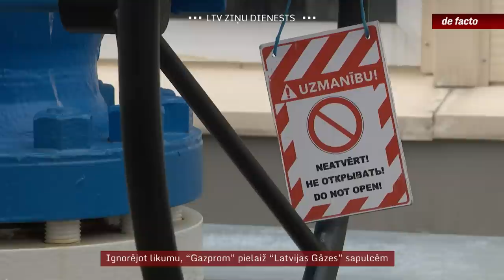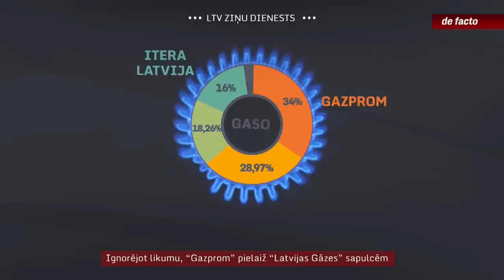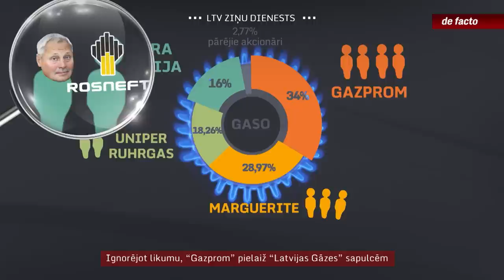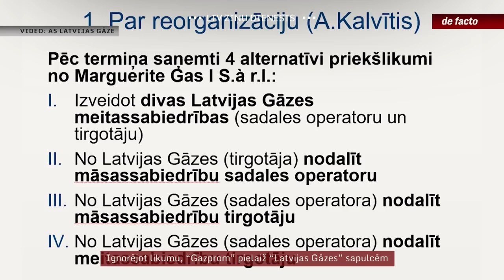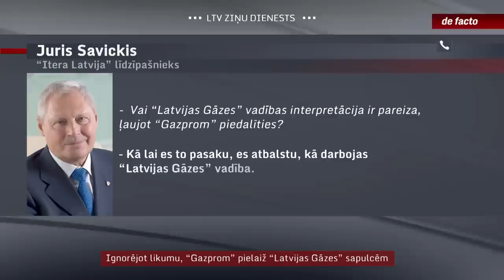Ignorējot likumu, “Gazprom” pielaiž “Latvijas Gāzes” sapulcēm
Šovasar stājās spēkā izmaiņas likumā, kas atņem Krievijas un Baltkrievijas uzņēmumiem balsstiesības Latvijas nacionālajai drošībai svarīgās kompānijās. Šis liegums attiecas arī uz “Latvijas Gāzi”, jo tās meitassabiedrība atbild par gāzes sadali Latvijā. Kā noskaidrojām, pretēji ierobežojumam, Krievijas kompānija “Gazprom” pēdējās “Latvijas gāzes” akcionāru sapulcēs tomēr ir piedalījusies. Un šāda rīcība liek minēt, vai “Gazprom” negrasās kavēt gāzes apgādes sistēmas nodalīšanu no Krievijas ietekmes.